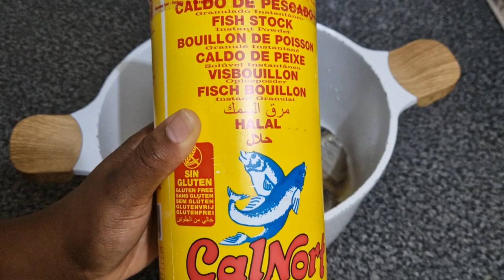PANTAP DE CHICHARRO comida #🇬🇶🇬🇶🇬🇶 jurel chicharro guineaecuatorial (@anixuskitchen455 )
El pantap es un plato sencillo y fácil de preparar y consta de pescado en particular el famosisimo (chicharro) y una ensalada básica que generalmente consta de tomate natural y cebolla. Es altamente nutritivo y saludable ya que el pescado se cuece al vapor y recibimos todos los nutrientes del pescado y la ensalada a la que por supuesto le puedes añadir los ingredientes que más te gusten. Aguacate, pimientos, perejil, .